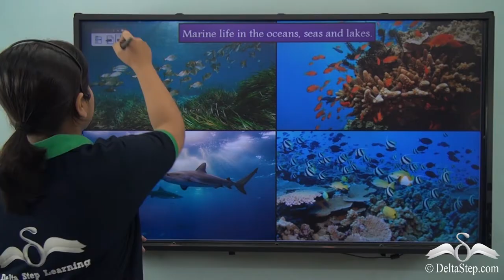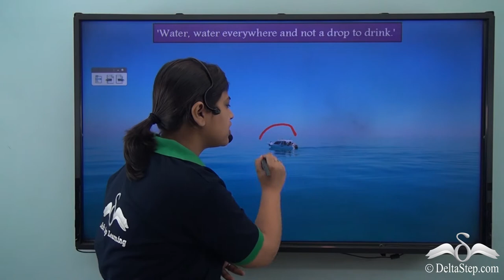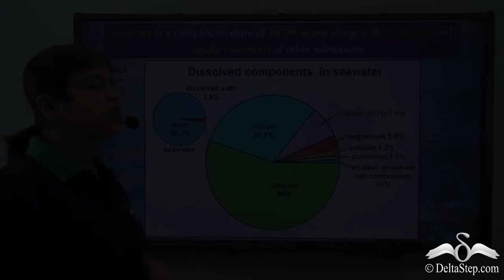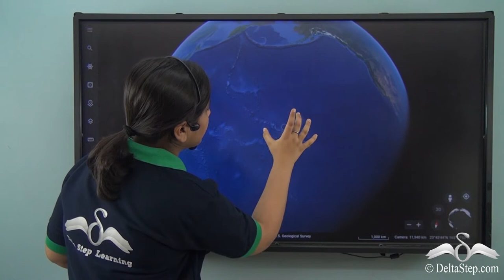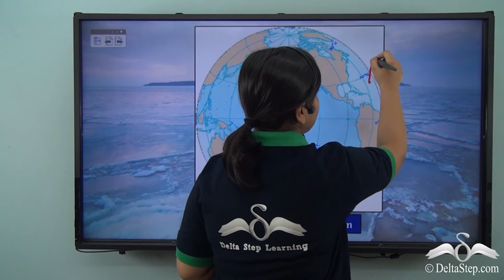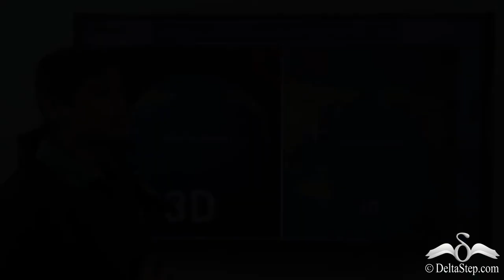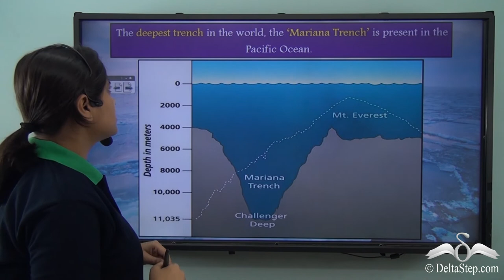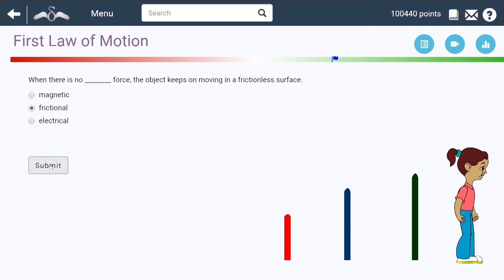Introduction to water bodies and the Pacific Ocean